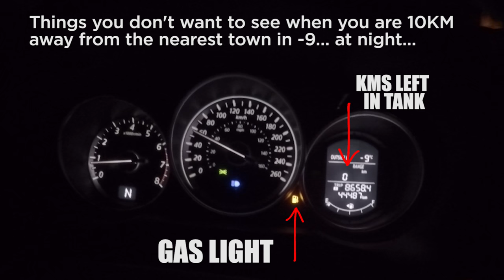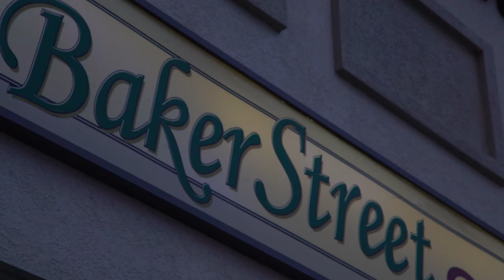Whitewater Ski Resort in Nelson, BC. - VLOG #2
Powder Creek Promo Vid soon)

This is the first half of our winter ski trip to the Interior of British Columbia. We spent 5 days in Nelson skiing Whitewater Ski Resort. Nelson is located 8-9 hours from Vancouver in the interior of British Columbia. Its a small town that has a lot of character. There are some amazing restaurants and trendy shops along the main street.

Our main draw to spend a few days here was White Water Ski Resort. Whitewater Resort is about a 20 minute drive from Nelson. This resort is known for getting insane amounts of snow and not being as commercialized as some of the bigger named resorts in B.C. With 30cm of fresh snow on the night of our arrival Whitewater did not let us down!

Make sure to watch the next episode which includes our 7 day, back-country ski trip to Powder Creek Lodge. This was actually one of the most incredible places I've ever visited in my life.